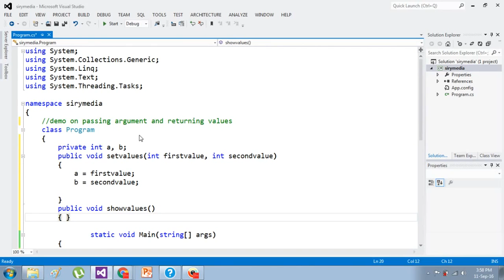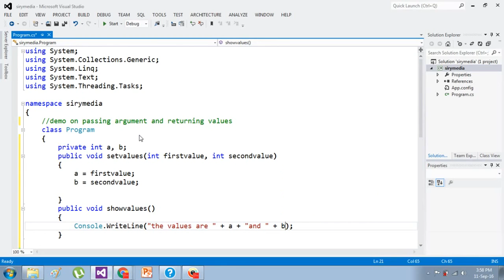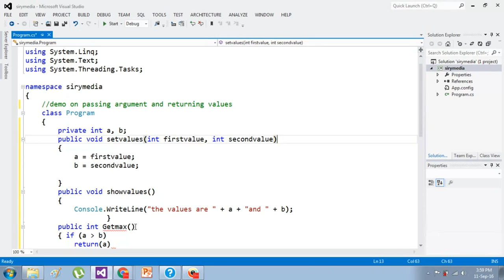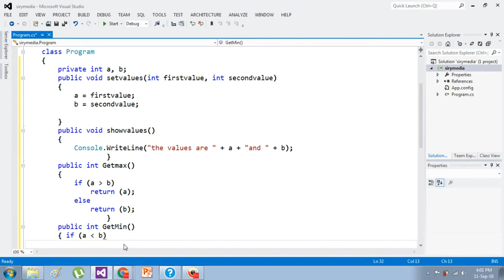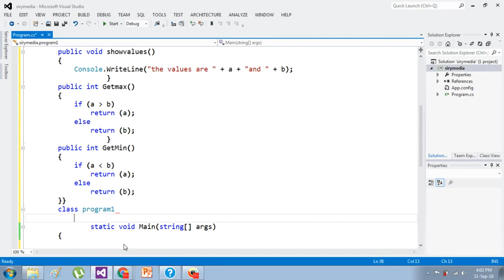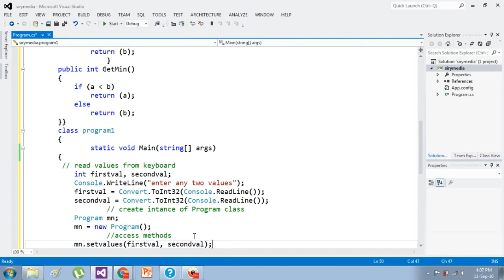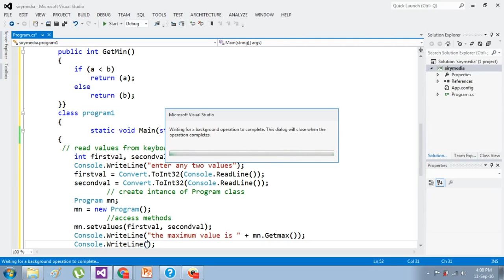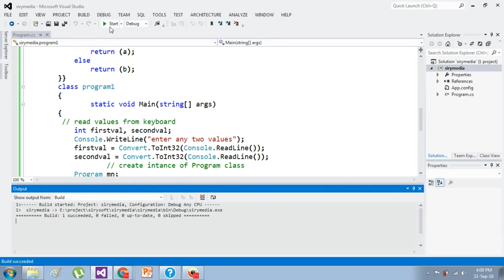csharp program passing argument and returning value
Happy Watching:)